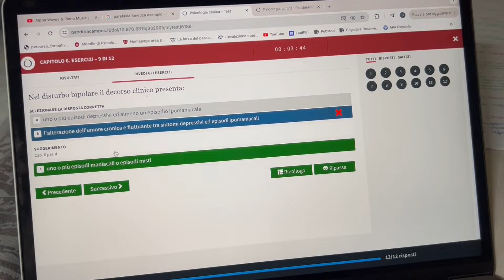VITA DA FUORISEDE IN SESSIONE - Daily Vlog #385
Ciao a tutti! Altro giorno altro studio, ormai si va avanti così. Per risparmiare tempo bisogna anche adattarsi con soluzioni rapide per i pasti 😅